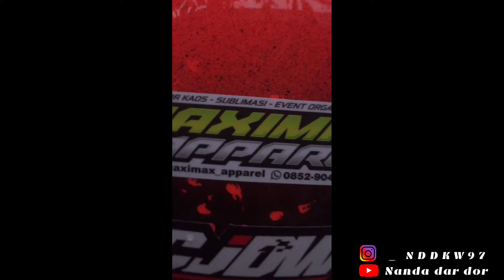REVIEW DETAIL HEREX KOLOPAKING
kawal & support saya terus BOLO .